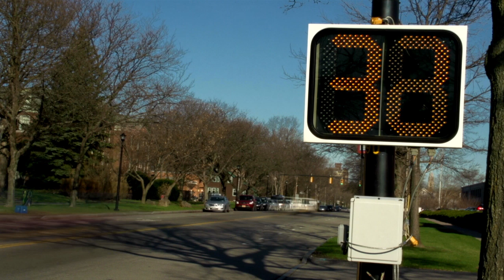Beachfront B-Roll: Speed Limit Sign Time Lapse (Free to Use HD Stock Video Footage)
to download the 1920x1080 file in various formats (DNXHD, PhotoJPEG, H.264, WMV and WebM), as well as many more clips, free of charge and free to use.